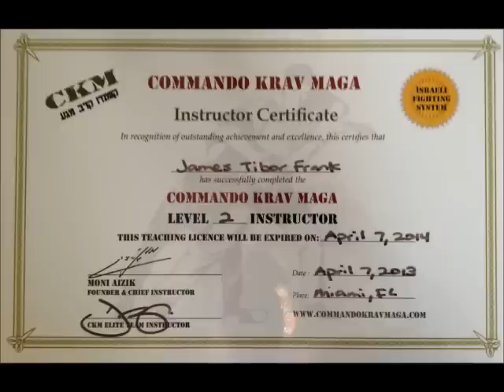Spartan James Commando Krav Maga Fight Training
Commando Krav Maga -  - hand hand - knife hand - pistol hand -